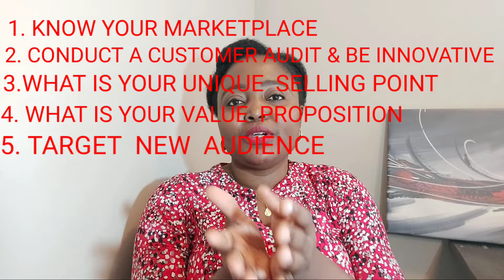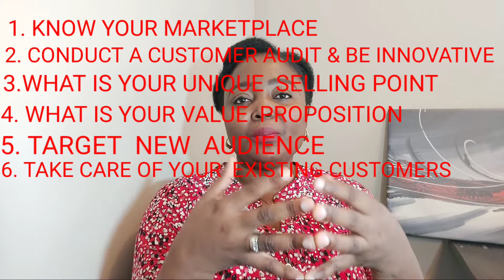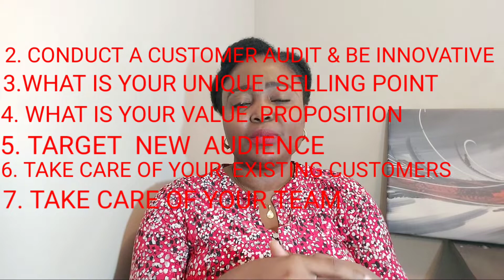How To Stay Above Competition In Business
It is great to be in business, it feels so good to be an entrepreneur but surprisingly you will come across some challenges in your journey as you start out. No matter the business you offer, service or products be ready for the competition that comes with it.

There are great benefits in competition, it allows healthy growth in business and gives room to innovative thinking.

In this video are tips on how I have stayed ahead of the competition in my handmade business on Etsy, these tips have helped me in my entrepreneurship journey so far.

Competition cannot be avoided but my advice is to stay focus, do not give in to frustration and always look at the goals you have set in your business plan. It is one of the best things that can ever happen to a young startup that wants to grow fast, my last word Competition is important in business.

1 Observe and know your marketplace
2. Conduct customer’s audit often, this helps you to stay innovative and productive
3. What is your Value Proposition
4. What is your Unique Selling Point
5. Try a new market
6. Take care and delight your existing customers
7. Your team should be important to you.

Stay motivated, stay focus and do not give in to any form of frustration.
 On my channel, I am happy to share my entrepreneurship journey with you, will be reviewing, products and software that has made my experience as an entrepreneur easy.

Let's be friend on my other social media platforms

to shop for beautiful hair accessories